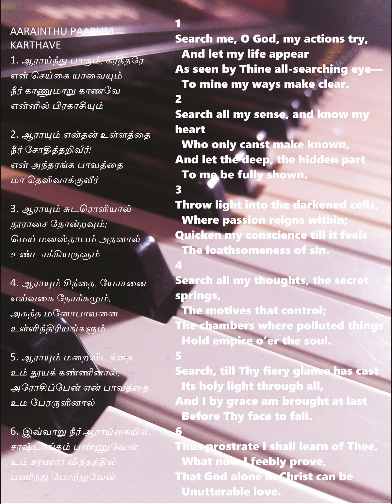search me o god my actions try - ஆராய்ந்து பாரும், கர்த்தரே என் செய்கை யாவையும் organ karoke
AARAINTHU PAARUM KARTHARAE
1. ஆராய்ந்து பாரும், கர்த்தரே
என் செய்கை யாவையும்
நீர் காணுமாறு காணவே
என்னில் பிரகாசியும்

2. ஆராயும் என்தன் உள்ளத்தை
நீர் சோதித்தறிவீர்!
என் அந்தரங்க பாவத்தை
மா தெளிவாக்குவீர்

3. ஆராயும் சுடரொளியால்
தூராசை தோன்றவும்;
மெய் மனஸ்தாபம் அதனால்
உண்டாக்கியருளும்

4. ஆராயும் சிந்தை, யோசனை,
எவ்வகை நோக்கமும்,
அசுத்த மனோபாவனை
உள்ளிந்திரியங்களும்

5. ஆராயும் மறைவிடத்தை
உம் தூயக் கண்ணினால்;
அரோசிப்பேன் என் பாவத்தை
உம பேரருளினால்

6. இவ்வாறு நீர் ஆராய்கையில்,
சாஷ்டாங்கம் பண்ணுவேன்;
உம் சரணார விந்தத்தில்
பணிந்து போற்றுவேன்

1
Search me, O God, my actions try,
  And let my life appear
As seen by Thine all-searching eye—
  To mine my ways make clear.
2
Search all my sense, and know my heart
  Who only canst make known,
And let the deep, the hidden part
  To me be fully shown.
3
Throw light into the darkened cells,
  Where passion reigns within;
Quicken my conscience till it feels
  The loathsomeness of sin.
4
Search all my thoughts, the secret springs,
  The motives that control;
The chambers where polluted things
  Hold empire o’er the soul.
5
Search, till Thy fiery glance has cast
  Its holy light through all,
And I by grace am brought at last
  Before Thy face to fall.
6
Thus prostrate I shall learn of Thee,
  What now I feebly prove,
That God alone in Christ can be
  Unutterable love.
                                          -Amen